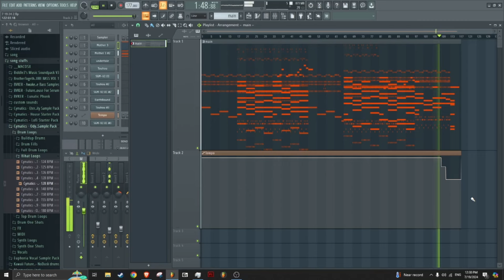song dedicated to my dead cat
it started as a regular vgm song inspired by a video and raspberry heaven by oranges n lemons but then halfway thru I realized it reminded me of my cat, soda, who we recently had to put to sleep since he was ran over by (supposedly) a car and we couldn't take care of him enough if we got surgery

the video is titled relatively comedically, I'm still very sad about his death but I don't want to be too sad on the desc n title and I've already cried while making it so I feel like I've let most of it out

there was around 1-2 hrs of project time idr